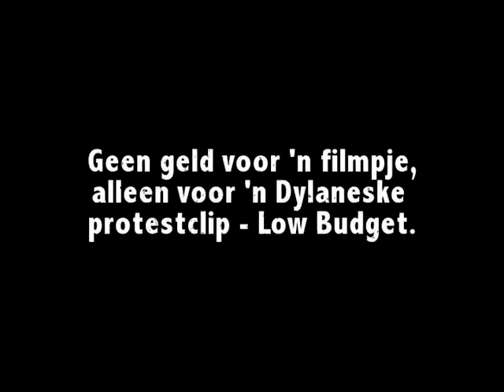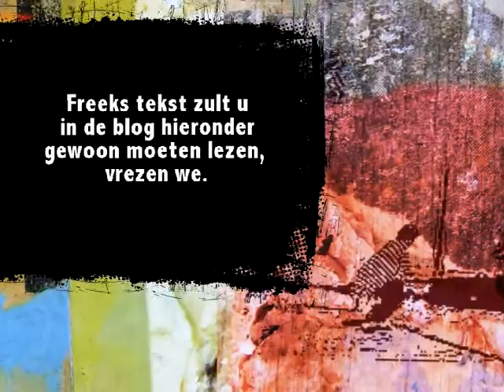Freek Neirynck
Zo leerde Freek Neirynck Louis Paul Boon (Boontje) persoonlijk kennen kennen op een krantenredactie:

"Een deur werd geopend en ik hoorde plots geslof. Het werd door mijn met ros haar tot vlak boven de kont bedekte rechteroor stelselmatig méér hoorbaar.

"Verder tikken", beval het van mijn vader geërfde doorzettingsvermogen mij. "Niet opkijken!".

Hoewel... dat kon ik moeilijk volhouden want ik kreeg ineens en ongevraagd een wangzoen.

Ik draaide mij prompt om en ik zag een klein, sjofel ouder mannetje op pantoffels, dat de daad blijkbaar had gepleegd. De Onverbiddelijke Zoener noteerde nu ook mijn tien centimeter lange baard en schrok nog niet weinig van zijn ongewenste intimiteit.

"Oh, verexcuseer mij, ik dacht dat ge een nieuw sekretareske waart", verdedigde het ventje zich in onvervalst Oilsjters.

"Meneer Boon!?!", stamelde ik vanuit een oncontroleerbare mengeling van ontreddering en devotie.

Ik schrok ook van mijn beleefdheid, niet direct een deugd in het hippie en Provowereldje dat in die dagen mijn habitat was. De allerminste vorm van formalisme was er uit den boze en werd als geestelijke corruptie ervaren door de soortgenoten.

"Het is toch geen paruuk he?!"

Waarschijnlijk slaagde ik er niet in om die aanslag op mijn gecultiveerd imago helemaal te onderdrukken."

FREEK NEIRYNCK (Fragment ui "BOONtje en ik op Dagblad Vooruit", verschenen bij Artus).